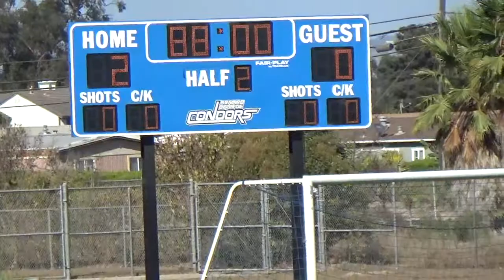Oxnard vs Pasadena Men's Soccer 2nd half